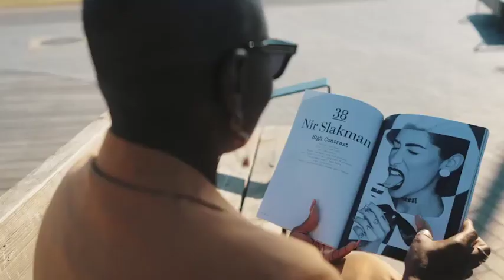Now on Kickstarter: 32 N - Glasses That Adapt To You.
32°N - Glasses that adapt to you.
Sunglasses that switch to reading glasses in one swipe